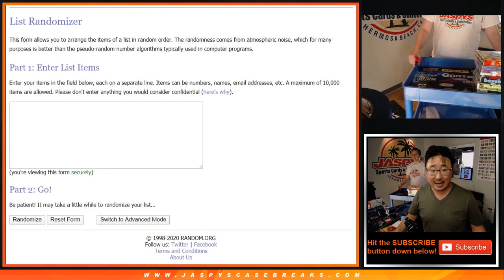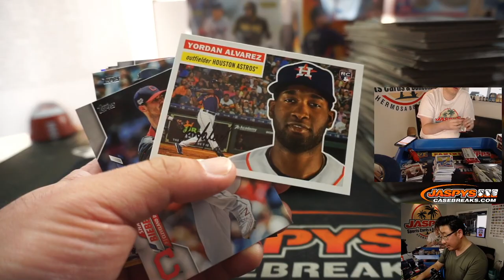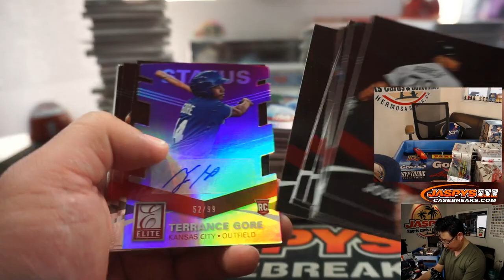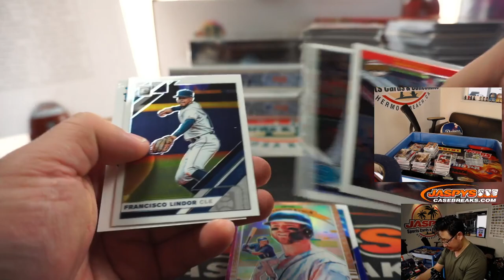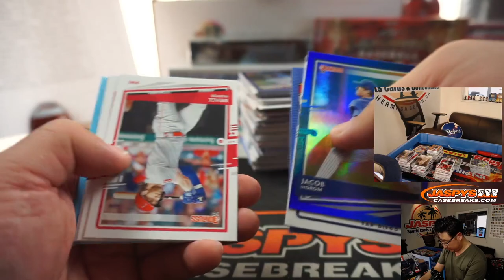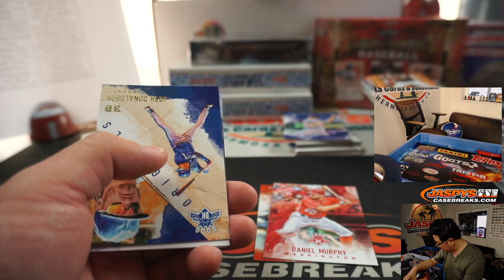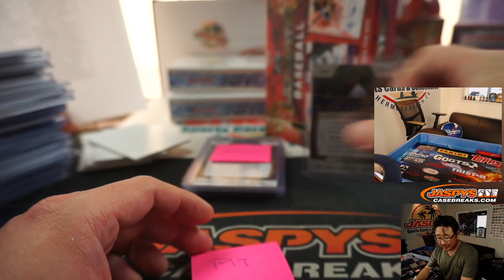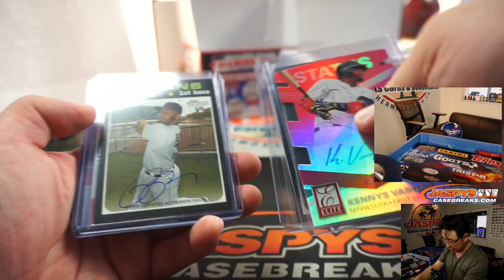W, 05.13.20 || Jaspy's 23-Box GRAND SLAM Baseball Mixer